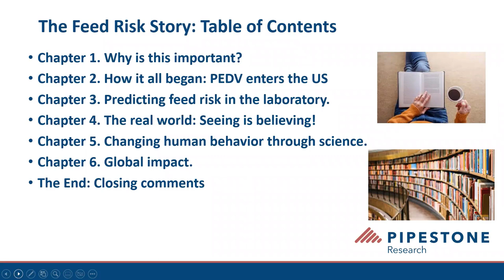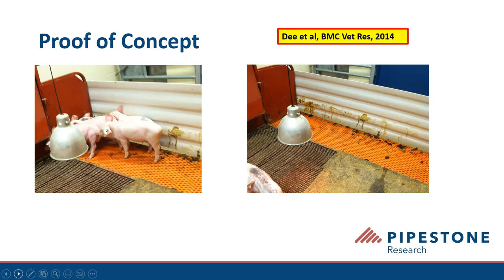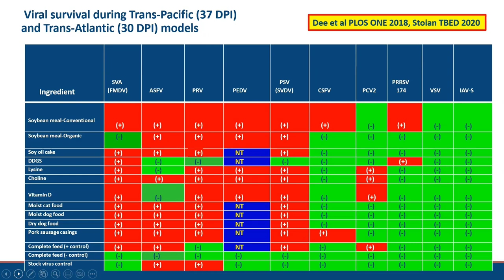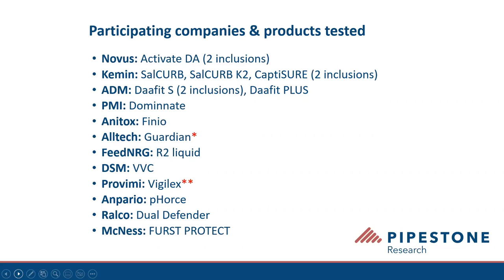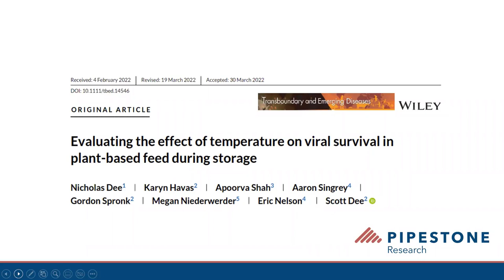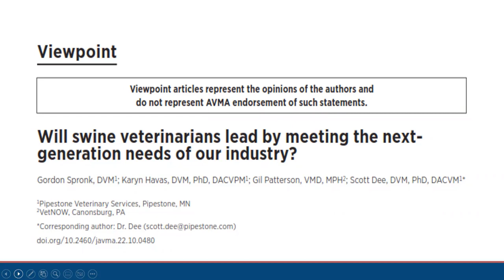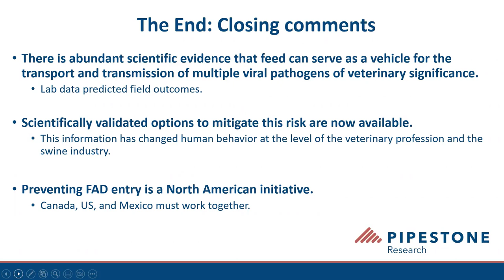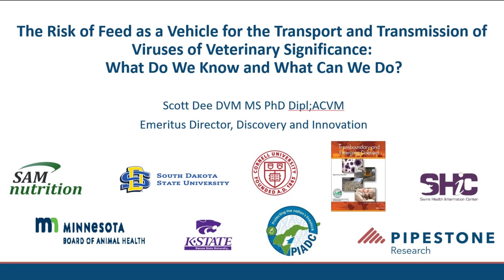The Risk of Feed as a Vehicle for the Transport and Transmission of Viruses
This presentation by Dr. Scott Dee focuses on the risk of feed as a vehicle for the transport and transmission of viruses of veterinary significance. It will provide a review of published literature on this topic, as well the mitigation strategies currently employed to manage this risk. Finally, it will provide a global overview of the application of risk management strategies for feed.